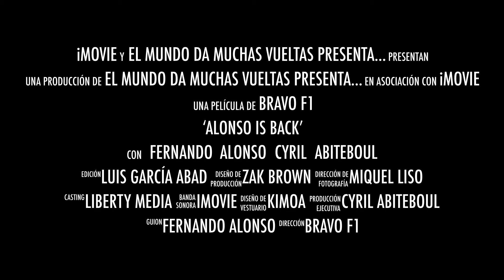Fernando Alonso vuelve a la Fórmula 1: ficha por Renault [Trailer]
Fernando Alonso ficha por Renault para correr en 2021 un mínimo de dos temporadas. El bicampeón del mundo de Fórmula 1 regresará al Gran Circo para pilotar a los 40 años demostrando su pasión por competir y correr.
En su cabeza tiene la difícil misión de intentar igualar los tres títulos mundiales de Ayrton Senna, aunque será complicado con un equipo que en la actualidad está asentado en la mitad de la tabla (se verá donde está con el futuro nuevo reglamento).
Fernando Alonso is back.